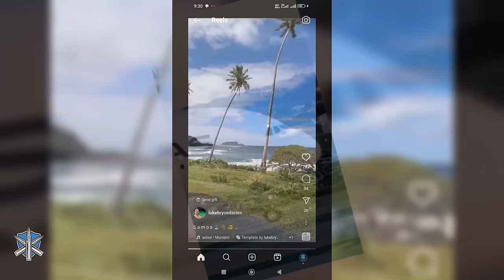The Bizarre Acts of A Policeman | True Crime Narrator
Welcome to true crime narrator, today we dive deep into the bizarre true crime story of Luke Davies and Jesse Baird, whose lives were tragically cut short by Beau Lamarre-Condon, an Australian police officer, in a case that shocked Australia and the entire world.

This video meticulously unravels the events leading up to their disappearance, the intense investigation, and the chilling aftermath. With visuals from 7News Australia, Nine News Australia, and Channel 9 News, and featuring news updates on the case by New South Wales Police among other sources, we present to you the entire case in a single video.

0:00 Introduction
2:00 Jesse Baird and  Luke Davies History and Background Information.
3:05 Beau Lamarre-Condon History and Background Information.
3:48 Relationship between Beau Lamarre-Condon and Jesse Baird
4:40  Beau Lamarre-Condon Crime Timeline Review upto his Surrender to the Police.
6:40 The Search For the Bodies Of Luke Davies and Jesse Baird in Bungonia.
6:54 Discovery of Luke Davies and Jesse Bairds Human remains.
7:03 Beau Lamarre-Condon is charged with the crime of taking the lives of Luke Davies and Jesse Baird.
7:23 Conclusion